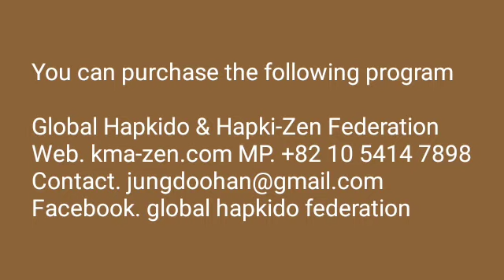2020년 9월 25일